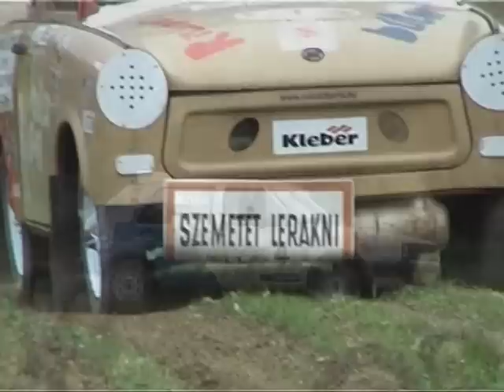Kereki rally 2006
A 2006-os Kereki amatőr autós ügyességi versenyről készült összeállításom,a Kőröshegy TV részére.